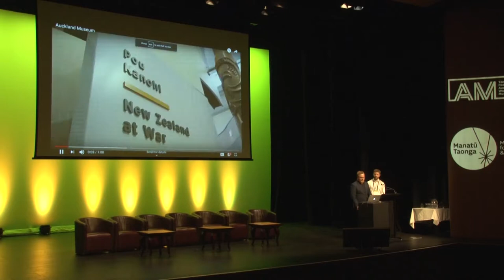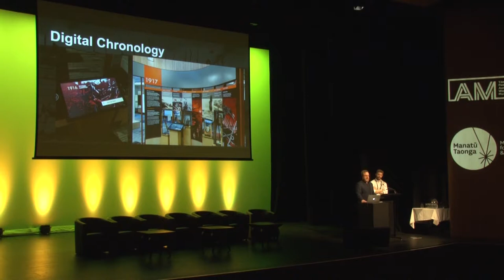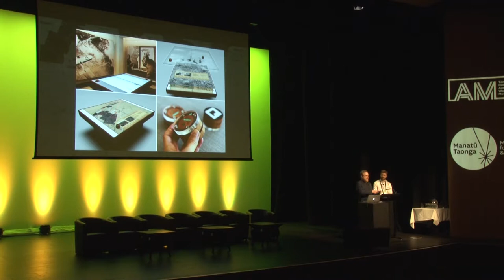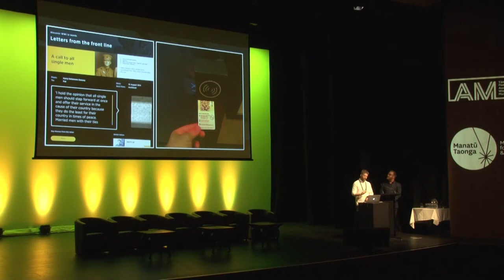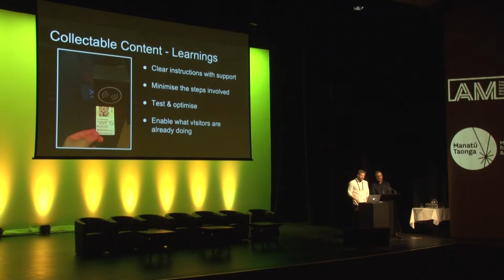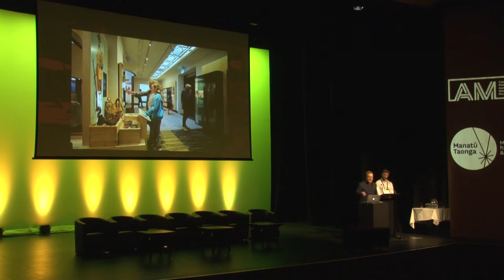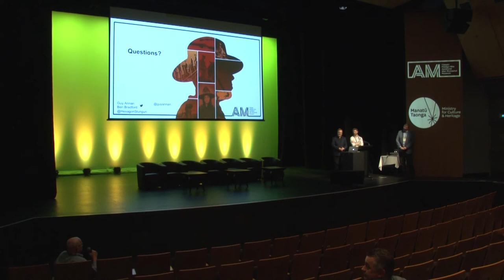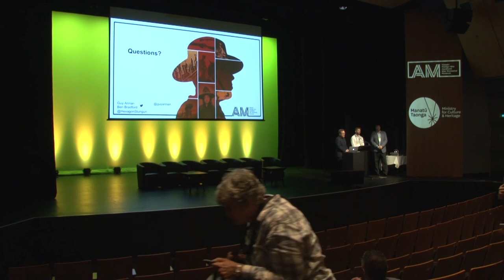Ben Bradford & Guy Annan: Digital on the Front Line: WWI, Digital Experience and Collectible Cont...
Digital on the Front Line: WWI, Digital Experience and Collectible Content for Formal Learners
Wednesday November 21st, 11:00am-11:25am @ Soundings Theatre
In October 2017, the Auckland War Memorial Museum opened its newest permanent gallery, Pou Kanohi New Zealand at War. A legacy project designed to remain on display following the conclusion of the WWI centenary, this gallery is the Museum’s first dedicated exhibition for formal learners studying the war. Whilst featuring a range of experiences to cater to individual learning styles, Pou Kanohi New Zealand at War also showcases several flagship digital experiences which aim to serve the gallery’s overall aim of enabling remembrance through reflection and enquiry.

Among these are two bespoke ‘Collectible Content’ experiences that are reactionary to formal learners’ needs. Through working closely with external digital vendors, the Museum has developed these experiences to enable visitors to engage with both primary source material and newly created content in intuitive experiences developed in close consultation with teachers and students.

The Letters from the Front Line interactive, allows users to intuitively access primary source material in the form of WWI letters from our collection which have been transcribed, tagged, and enhanced with additional interpretive aids, such as a glossary of military abbreviations. The Digital Chronology provides content newly created for the gallery in collaboration with historians and subject experts to provide an overview of some of the key events of WWI, with a particular focus on New Zealand’s involvement. Both of these ‘Collectible Content’ experiences enable students to quickly and easily access detailed information in an engaging and personal manner, and save or send these back to the classroom for further inspection after they have left the Museum. This was a highly desirable outcome for teachers and students who are limited on time when visiting the gallery for the purposes of researching for projects. The result allows students to enjoy the gallery fully while they are onsite, and access the detail of the information they have collected post-visit.

The gallery also features an interactive table where visitors can pilot an aircraft high above the trenches to gather reconnaissance photographs. VR has allowed us to chart the development of weaponry in the war by showcasing the Museum’s 18 Pounder QF artillery gun – too large to bring into the gallery in reality! Modelled and recreated in an immersive wartime environment, the VR version of the gun features an illustrated six-man gun crew in action. And a hi-res 3D scan of a WWI flask from our collection, embedded and enhanced, unpacks the story of Private David Iraia, who served with the New Zealand Pioneer Battalion. We would like to present to colleagues at NDF on our experience in creating these digital interactives with vendors; the challenges faced; opportunities for re-use; and present an objective look at what worked and didn’t work based on not only our own observations, but data from our Visitor Market Research team and Google Analytics data which will become available to us in the coming months.

Ben Bradford , Auckland War Memorial Museum, Digital Experience Producer
Guy Annan , Auckland War Memorial Museum, Digital Experience Manager